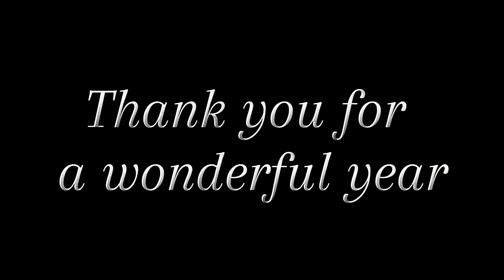Afton The Plush Guy 2023 Rewind